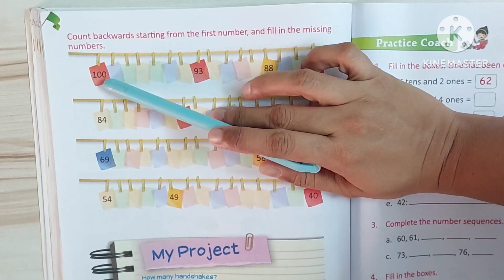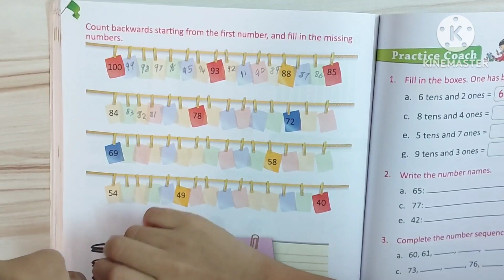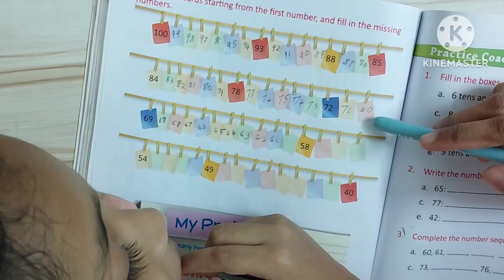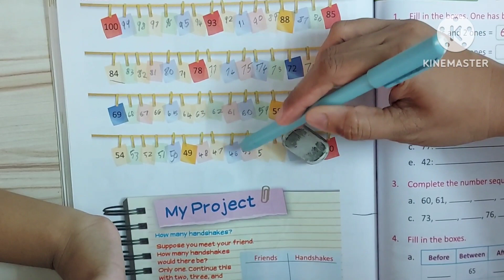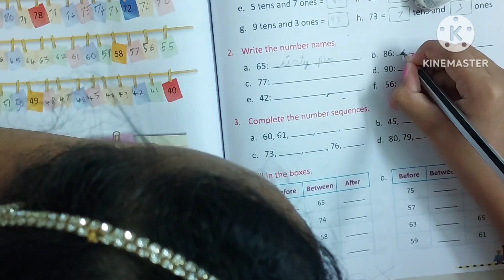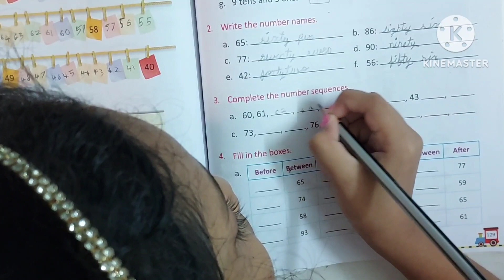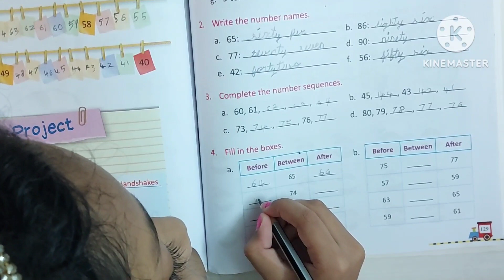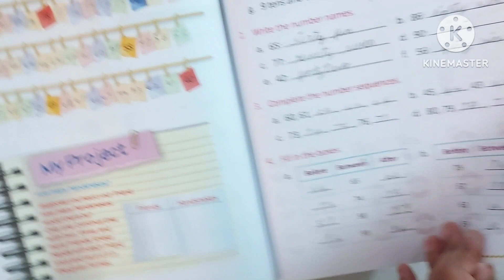Class 1 maths- backward counting from 100 to 40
Writing backward counting 100 to 40...writing expanded form and short form...